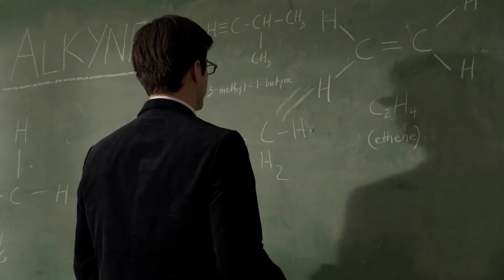Stiles Stilinski • Part Time Delinquent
Stiles Stilinski part time delinquent, sometimes straight up criminal. Everyone needs a little mischief in their lives.

Song: A Little Less Conversation by Elvis Presley (remix by Junkie XL)